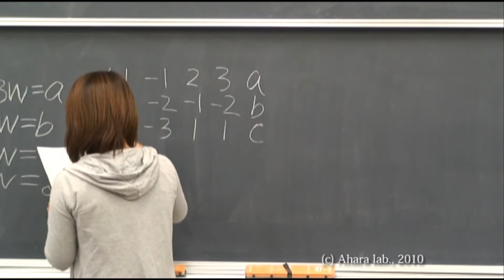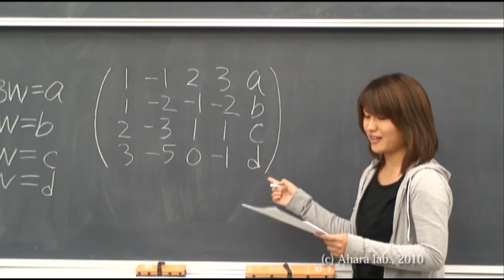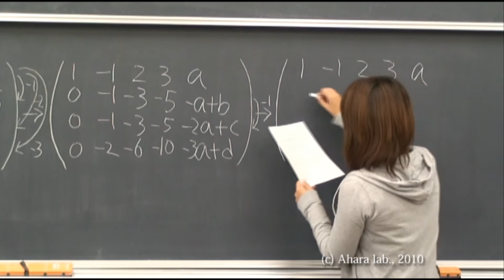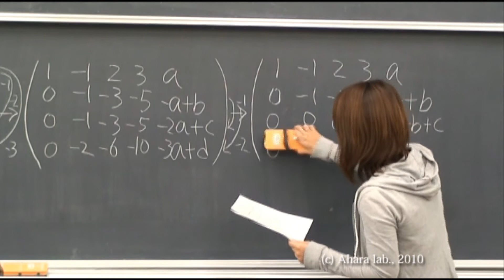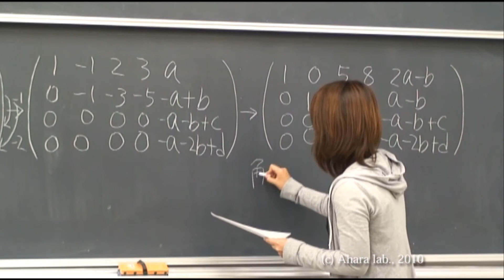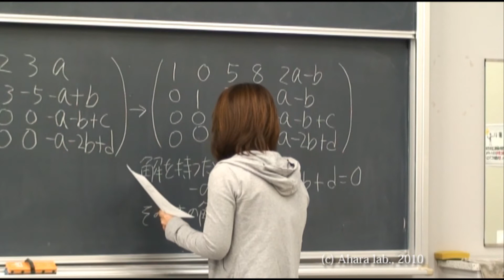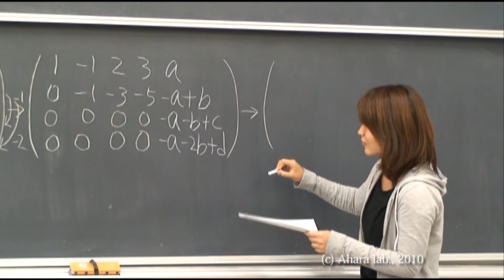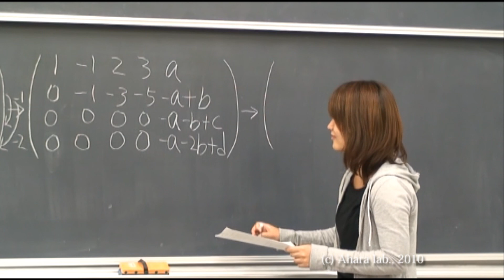「考える線形代数」7章3番